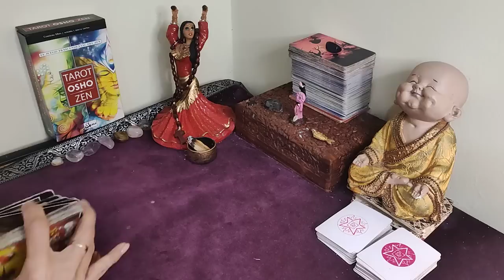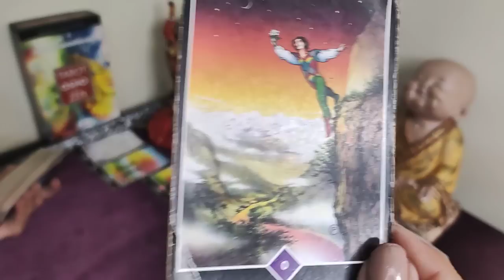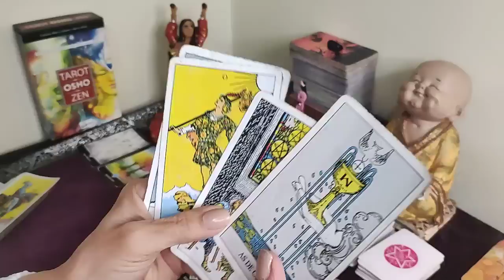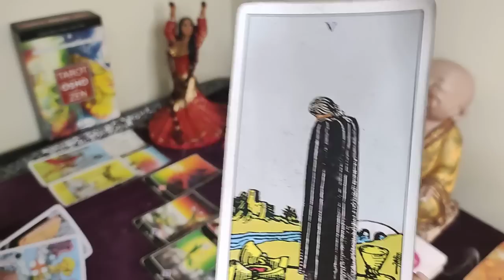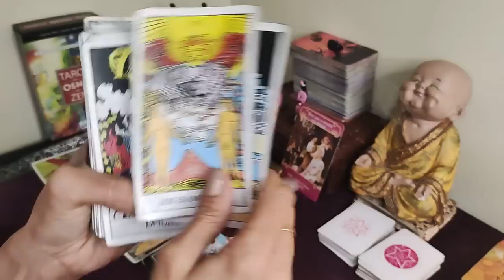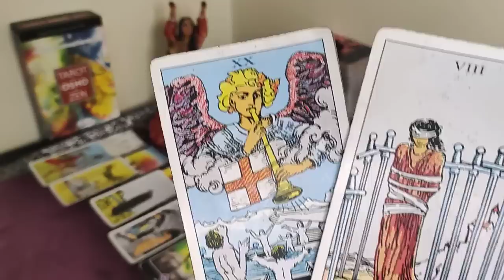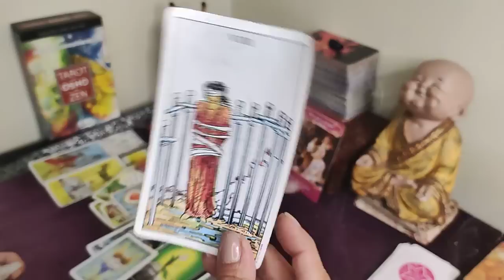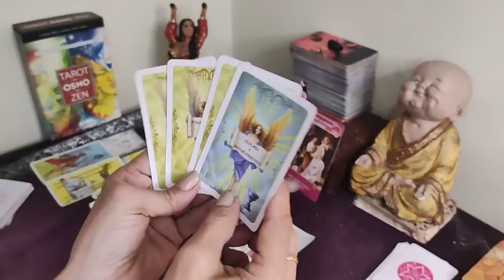𝐆É𝐌𝐈𝐍𝐈𝐒♊️【𝗣𝗿𝗲𝘀𝘁𝗮 𝗠𝘂𝗰𝗵𝗮 𝗔𝗧𝗘𝗡𝗖𝗜Ó𝗡 】😱💐Las Cosas Empiezan a Moverse🙏🏼VERÁS RESULTADOS🔴𝐇𝐎𝐑𝐎𝐒𝐂𝐎𝐏𝐎 𝐆É𝐌𝐈𝐍𝐈𝐒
MACARENA BRITTOS, nació en Montevideo, capital de Uruguay un 24 de febrero de 1967. Prematura y luchando por vivir desde que la luz posó en sus ojos. Desde muy pequeña manifestó su peculiar sentido de percepción al mundo. A los 12 años comenzó a manifestar su diferencia al tener sueños y visiones que relataba y se cumplían. Lo que marcó un antes y un después en esos días, fue ver a su tío fallecido, luego de un trágico accidente automovilístico que ella supo con anticipación que pasaría. Desde ahí, comenzó su trayectoria por un largo camino de descubrimiento. Poco después, los demonios resurgieron; las religiones no lograban entender la capacidad con que se vinculaba con el más allá y, por consiguiente, la ignorancia muchas veces etiqueta a lo desconocido, por endemoniada o pecadora. Fue en esos días que llegó al centro Espírita y logró entender su vida luego de más de 30 años de estudio, viajes y procesos de desenvolvimiento de su mediumnidad. Donde ya no tiene ni que esconderse, ni que ocultar sus capacidades especiales. Tiene mediumnidad ostensiva o de incorporación. Y otras más. Puede realizar viajes astrales, recuerda sus vidas pasadas y el tiempo para ella es inexistente. Su conexión con sus ancestros es muy particular y hoy forma un equipo de trabajo con ellos. El tipo de mediumnidad que tiene es la que se acopla un espíritu en su cuerpo, a sus chacras, y trabajan juntos. Nunca en posesión y mucho menos en oscuridad. También es escritora de novelas. Luego de 10 años trabajando en la mesa espirita de varios centros espíritas del mundo, sus guías la llevaron a otro escalón de espiritualidad y de conocimientos, llegando a la religión de Umbanda en Brasil. Comenzó con el tarot de forma simples, tan solo recordando sus vidas pasadas. Trabaja rescatando a los cautivos, orientando a los médiums que pelean por su vida, cumpliendo de esa forma con la predicción de su primer pastor dándole la misión de Isaías 61. Y la llaman maestra.
Los Angeles 5pm - Mexico / Peru / Colombia / Ecuador 6pm - Miami / New York / Chile 7pm - Argentina / San Pablo 12am - 15/09 - España Follow Paulo Londra: Instagram Twitter YouTube
La Liga 2022/2023 Fecha 5 Goles: 35' Muriqi (M), 45' Valverde (RM), 72' Vinicius (RM), 89' Rodrygo (RM) y 93' Rudiger (RM). COMPLETAMOS EL ALBUM DEL MUNDIAL 2022 ENTERO EN 24 HORAS
Para más información, visita No te olvides de seguirnos en TODAS las redes Completamos al 100 por 100 el Álbum del Mundial de Qatar 2022 Cromos repetidos más caja nueva y el álbum vacío Suscríbete gratis al canal aquí